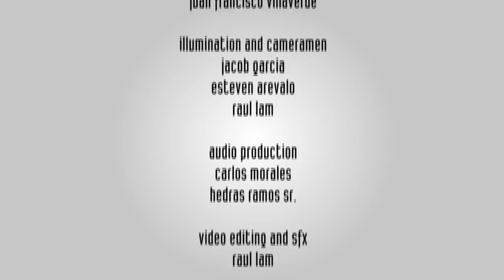Hedras Ramos - "Vanilla Clouds"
- Hedras Ramos - "Vanilla Clouds" - Like this video? Come see thousands more at the Net's biggest, uncensored, completely d.i.y. punk, hardcore, indie and alternative music video site, BlankTV.com! We've got News, Games, Contests and the stuff that we can't show on YouTube! Free! Uncensored! Triggered! BlankTV.com!